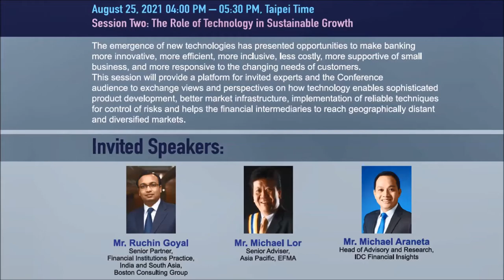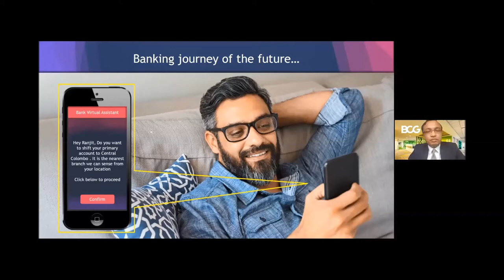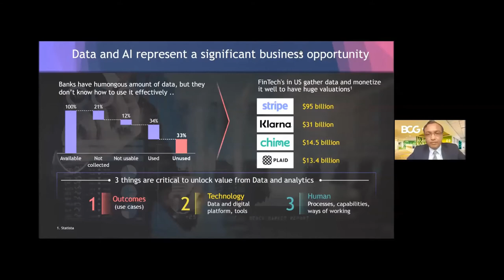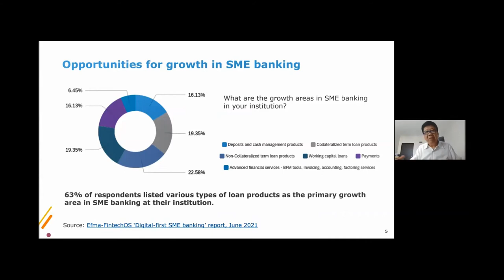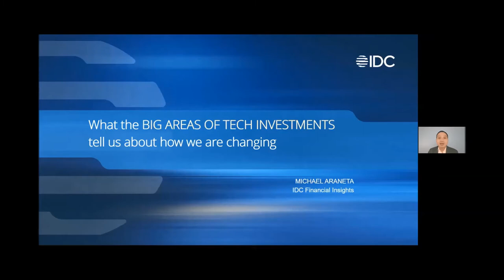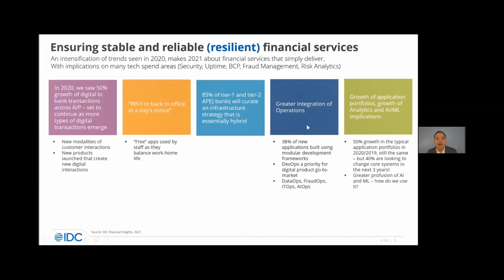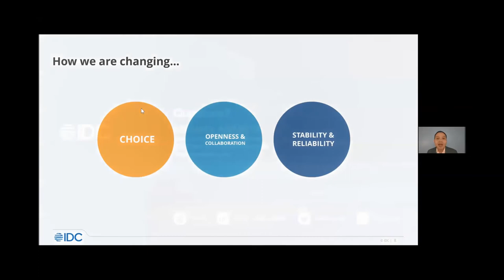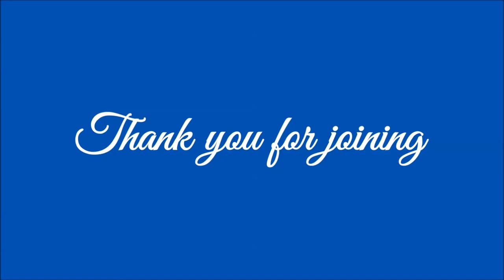37th ABA Conference, 2nd Session on August 25, 2021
On August 25th, 2021 at 4:00 PM Taipei Time, the Asian Bankers Association held the Second Session of its 37th Annual Conference online for the first time.

Session Two: The Role of Technology in Sustainable Growth

The emergence of new technologies has presented opportunities to make banking more innovative, more efficient, more inclusive, less costly, more supportive of small business, and more responsive to the changing needs of customers.
This session will provide a platform for invited experts and the Conference audience to exchange views and perspectives on how technology enables sophisticated product development, better market infrastructure, implementation of reliable techniques for control of risks and helps the financial intermediaries to reach geographically distant and diversified markets.

Invited Speakers:

(1) Mr. Ruchin Goyal, Senior Partner, Financial Institutions Practice, India and South Asia, Boston Consulting Group
(2) Mr. Michael Araneta, Head of Advisory and Research, IDC Financial Insights
(3) Mr. Michael Lor, Senior Adviser, Asia Pacific, EFMA Invited Panelists
(4) Mr. Neeraj Maskara, Partner, Technology Consulting Practice, Ernst & Young Advisory Pte. Ltd.
(5) Ms. Louise Vogler, Managing Director, Global Head of Banks and Broker Dealers Corporate, Commercial and Institutional Banking Client Coverage, Standard Chartered Bank

Invited Session Chairman

(7) Mr. Oliver Hoffmann, Managing Director, Head of Asia, Erste Group Bank